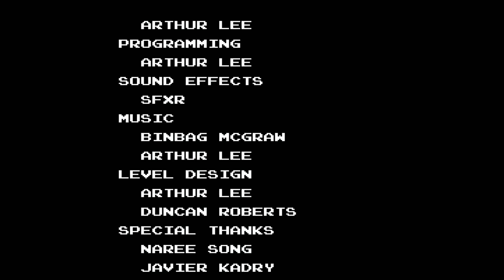Streemerz NES Homebrew Long Play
Long play of Streemerz on story mode.  Play time: 15:53:17.